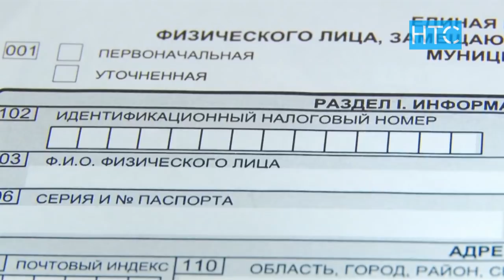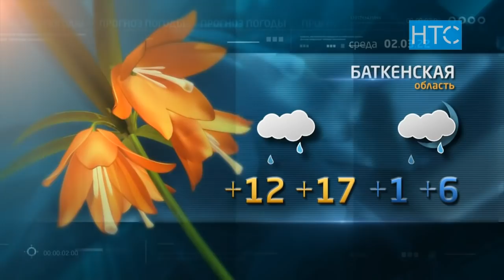Новости / 01.03.22 / Дневной выпуск - 13.00 / НТС /